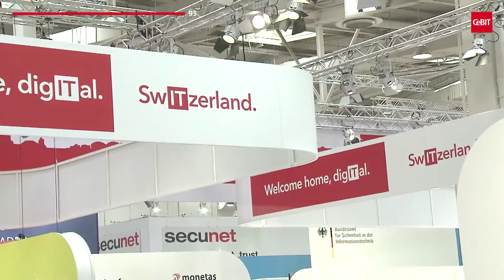CeBIT in 100 seconds - Partner Country Switzerland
Switzerland is considered one of the most innovative countries in the world. As partner country of the CeBIT 2016, Switzerland represents innovative strength and digital expertise - Chancellor Angela Merkel and the President of Switzerland Johann Schneider-Ammann experienced it for themselves.